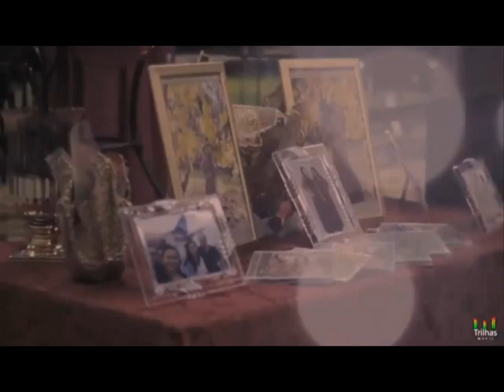Belos louvores com MADALENA e MONICA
O evangelho de Cristo também é pregado com as músicas sacras.
Deus seja louvado na vida destas abençoadas cantoras. Louvai ao Senhor!